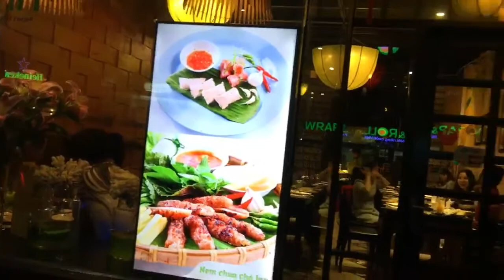Khởi nghiệp như thế nào - Làm kinh doanh phải đi cùng với enjoy - Bài 65